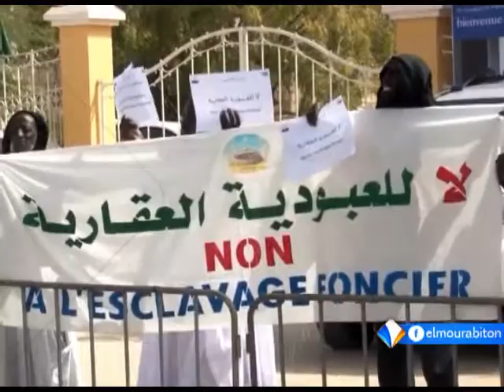Xibaaru sonnika xane || Haby Cissokho || 06-03-2016 || moraabitunne|| نشرة الأخبار بالسنكية